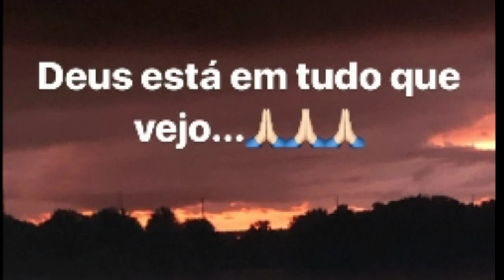FLAVIA CAMARGO FAZ DECLARAÇÃO DE AMOR A LUCIANO CAMARGO."ENFIM ELE CHEGOU .TE AMO" FERIAS.